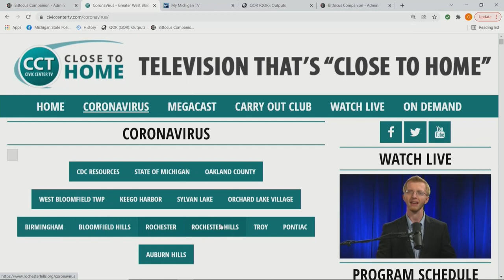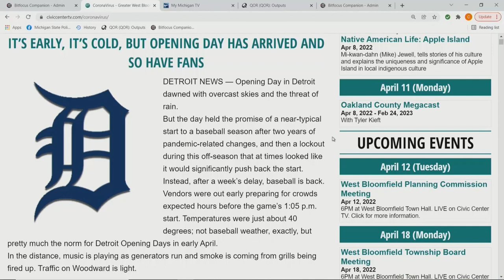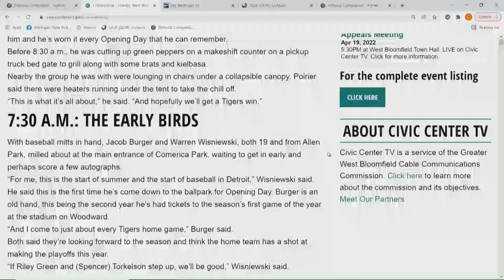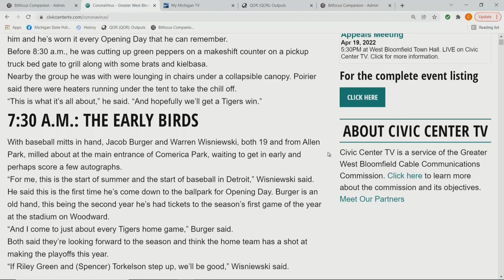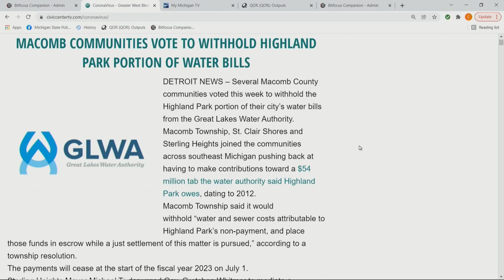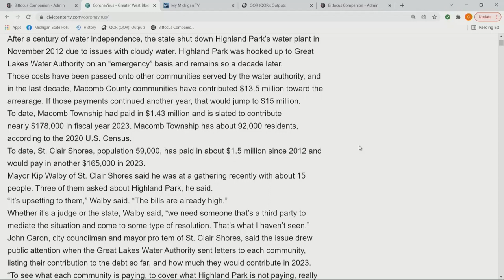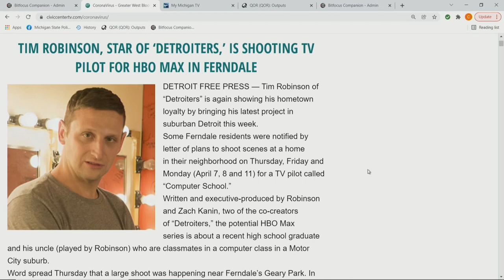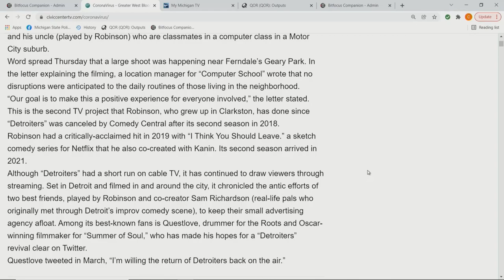Organ Donor Registry, Testing Alternatives, & More! | Full Megacast, April 8, 2022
When we pass away, our organs are of no use to us anymore. So, what will we do with them? Many have already signed up to donate their organs when they move on, but what impact does that have? Patrick Wells-O'Brien, VP of Communications and External Relations at Gift of Life Michigan tells us just how useful and helpful one little heart on your driver's license can be.

It may be a dirty job, but throughout the pandemic, testing wastewater has become an indicator of possible COVID-19 outbreaks. Oakland County Health Division started by testing at three waste water plants. Medical Director Dr. Russell Faust talks to us about how the testing works and its efficiency, as well as his reluctance to call the Covid-19 pandemic an "Endemic".